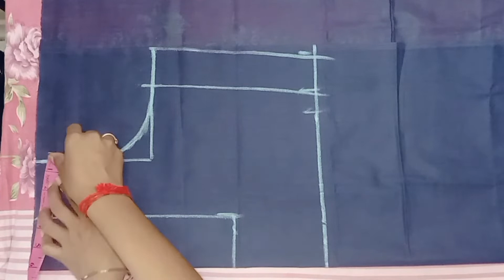Square Neck Blouse Design | How to Cut and Stich Square Neck | Blouse Neck Pattern